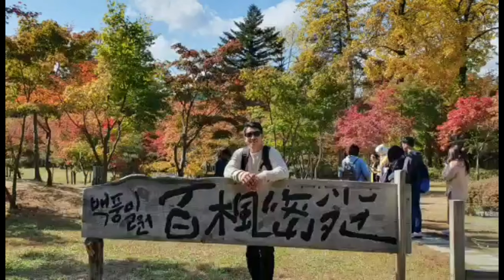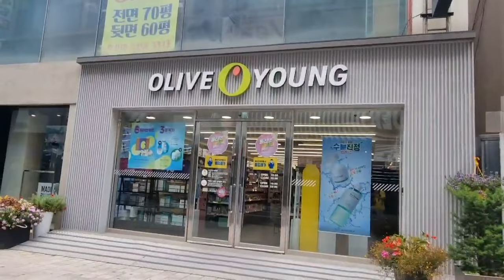Chungju Chungcheongbuk-do City Tour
Song:  How come - Sang min chu